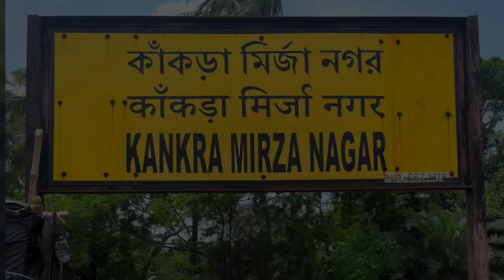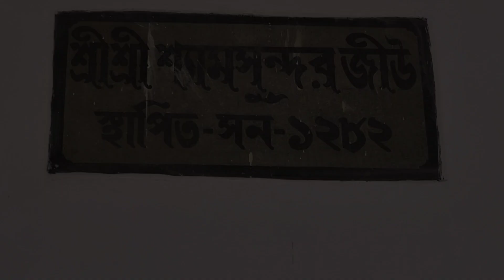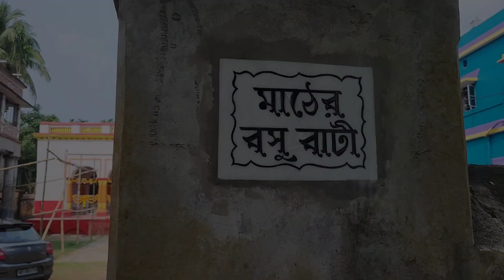Dhanyakuria – The Castle Village of Bengal / ধান্যকুড়িয়া ভ্রমণ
ধান্যকুড়িয়া ভারতের পশ্চিমবঙ্গ রাজ্যের উত্তর চব্বিশ পরগনা জেলার বসিরহাট মহকুমার বসিরহাট থানার অধীনস্থ একটি সেন্সাস টাউন ।

আজ থেকে প্রায় দুশো তিরিশ বছর আগের কথা। সুবিশাল এই রাজবাড়ি বানিয়েছিলেন ধান্যকুড়িয়ার জমিদার মহেন্দ্রনাথ গায়েন। সেসময় ফুলেফেঁপে উঠেছিল তাঁর পাটের ব্যবসা। মূলত ইংরেজদের সঙ্গেই চলত তাঁর লেনদেন। আর সেই সুবাদেই উত্তর ২৪ পরগণার এই প্রান্তিক অঞ্চলেও নিত্যদিন লেগে থাকত ইস্ট ইন্ডিয়া কোম্পানির সাহেবদের আনাগোনা। তাঁদের বিলিতি সংস্কৃতি, ঐতিহ্যকে উস্কে দিতেই ইউরোপীয় দুর্গের আদলে এই রাজবাড়ি নির্মাণ করেন মহেন্দ্রনাথ।

৩০ একর জায়গায় জুড়ে দাঁড়িয়ে থাকা এই রাজবাড়ির মধ্যেই রয়েছে আস্ত এক পুষ্করিণী, যাতে রাজবাড়ির প্রতিচ্ছবি ঝলমল করে সারাদিন। গোটা দুর্গটিকে কেন্দ্র করে রয়েছে বিশাল এক বাগানও। দুর্গের ভেতরে ঢুকলেও রীতিমতো চমকে যেতে হবে। নানা ধরনের ভিক্টোরিয়ান কারুকাজ থেকে শুরু করে রয়েছে ইতালিয় কাচের তৈরি আসবাব। যা এক কথায় মন্ত্রমুগ্ধকর। গ্রীষ্মকালে এই রাজবাড়িতে এসে অনেক সময়ই ছুটি কাটাতেন ব্রিটিশ সাহেবরা। তাঁদের জন্য ছিল পৃথক নহবতখানা, অতিথিশালা। এমনকি সেসময় এই রাজবাড়ির জন্য পৃথক রেল স্টেশনও তৈরি করেছিল মার্টিন কোম্পানি। গায়েন গার্ডেন নামের সেই স্টেশনে এসে থামত ন্যারো গেজের ছোট্ট বাষ্পচালিত ট্রেন। বর্তমানে অবশ্য সেই স্টেশনের অস্তিত্ব নেই আর। ২০০৮ সালে তা অধিগ্রহণ করে সরকার। গড়ে ওঠে অনাথ মেয়েদের সরকারি হোম। তবে মূল বাড়িটির কিছু অংশের পুনর্নির্মাণ হলেও, সামগ্রিকভাবে রক্ষণাবেক্ষণের অভাবে ধুঁকছে এই ঐতিহাসিক স্থাপত্যটি। বাড়ির সামনে অবস্থিত শ্বেত পাথরের দুটি সিংহ মূর্তির একটি চুরি গিয়েছিল বহু আগেই। কয়েক বছর আগে আরেকটি সিংহও চড়া দামে বিক্রি করে দেন মহেন্দ্রনাথের উত্তরসূরিরা। তবে শুধু ঔপনিবেশিক ইতিহাসই নয়, এই বাড়িতে শুটিং হয়েছে ‘সত্যান্বেষী’, ‘সাহেব-বিবি-গোলাম’, ‘সূর্যতপা’-সহ একাধিক জনপ্রিয় চলচ্চিত্রেরও। অভিনয় করে গেছেন স্বয়ং উত্তমকুমার। এমনকি বিদেশি বিভিন্ন চলচ্চিত্রেরও শুট হয়েছে এই দুর্গেই।

ধান্যকুড়িয়ার আর একটি রাজবাড়ি হল বল্লভ
রাজবাড়ি, যেটিকে স্থানীয়ভাবে ‘পুতুল বাড়ি' বলা হয়। ঐতিহ্য এবং স্থাপত্যের এক অপূর্ব নিদর্শন এই বল্লভ রাজবাড়ি । এই রাজবাড়িটি দ্বি-তল বিশিষ্ট এবং
ছাদের উপর শোভা পাচ্ছে আকর্ষণীয় মূর্তি, যা
ভারতীয় এবং ইউরোপীয় স্থাপত্যের অপূর্ব
মিশ্রণ ও মেলবন্ধন। রাজবাড়ির(Rajbari)
ভিতরে প্রবেশ করলে মিলবে এক বিশেষ
অভিজ্ঞতা।রাজবাড়ির মধ্যে প্রবেশের জন্য
একটি ছোট, সরু করিডোর পেরোতে হয়, যা
একটি বড় উঠানের দিকে খোলে। উঠানের
একপাশে রয়েছে বিশাল ঠাকুরদালান। সেই
ঠাকুরদালানের মধ্যে রয়েছে বড় একটি
ঝাড়বাতি। এই ঠাকুরদালান আর তার সৌন্দর্য
এবং খোদাই করা জটিল স্থাপত্য মনোমুগ্ধকর। সাদা ও সবুজ রঙে আঁকা এই বাড়িটি, অন্য সমসাময়িক রাজবাড়ির মতোই সুন্দর।

এছাড়াও ধান্যকুড়িয়ায় আছে সাউ বাড়ি, বসু বাড়ি এবং আড়বালিয়া মাঠের বসু বাড়ি।

পথনির্দেশ :-
১) ট্রেনে গেলে শিয়ালদাহ থেকে হাসনাবাদ লোকাল
ধরে কাকড়া মির্জানগর স্টেশন এ নেমে টোটো /অটো
রিজার্ভ করে যেতে হবে ।
২) গাড়িতে গেলে বারাসাত চাঁপাডালি মোড় থেকে
টাকি রোড ধরে গেলে পৌঁছানো যাবে ধান্যকুড়িয়া। প্রথমে পড়বে চন্দ্রকেতুগড় (মেইন রাস্তাথেকে বাঁ দিকে একটু ঢুকে গেলে), তারপর বেশ কিছুটা এগিয়ে গেলে কচুয়া ধাম (লোকনাথ বাবার জন্মস্থান), ও শেষে ধান্যকুড়িয়া তে জমিদার বাড়ি গুলি দেখা যাবে ।

Dhanyakuria, the village of castles and mansions in North 24 Parganas of West Bengal, blends history with magical beauty of a Disney-sque look to give you an experience of a Gothic, English countryside and it's extremely popular among the tourists for Dhanyakuria Rajbari and other mansions.

Dhanyakuria, which is known mainly for the Dhanyakuria Rajbari or Gaine Bari, Ballav Rajbari, Shaw Bari & Basu Bari.

 It is about 55 kilometers from the heart of the city. The nearest railway station of Dhanyakuria is Kankra Mirza Nagar.

dhanyakuria rajbari
dhanyakuria rajbari durga puja
dhanyakuria tour
dhanyakuria satyajit park
dhanyakuria high school
dhanyakuria rajbari history
dhanyakuria ballav bari
dhanyakuria gaine garden
dhanyakuria jamidar bari
dhanyakuria durga puja

ধান্যকুড়িয়া রাজার বাড়ি
ধান্যকুড়িয়া রাজবাড়ী
ধান্যকুড়িয়া
ধান্যকুড়িয়া জমিদার বাড়ি
ধান্যকুড়িয়া উৎসব

কচুয়া লোকনাথ মন্দির
কচুয়া ধাম ভ্রমণ
কচুয়া লোকনাথ মন্দির live
কচুয়া ধাম
কচুয়া
কচুয়া পার্ক
কচুয়া লোকনাথ মন্দির 2024
কচুয়া বাজার